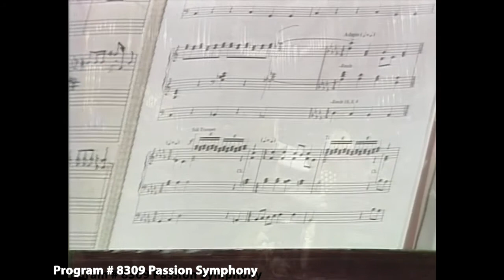PASSION SYMPHONY (The Joy of Music with Diane Bish)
8309 PASSION SYMPHONY Original work for Easter on the Passion and Resurrection of Christ by Diane Bish is performed with organ and narrator.